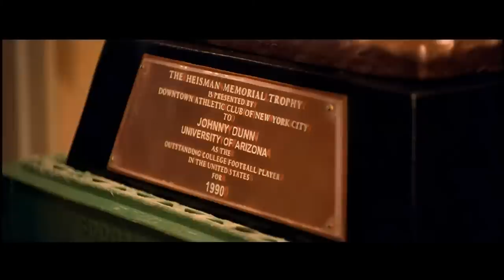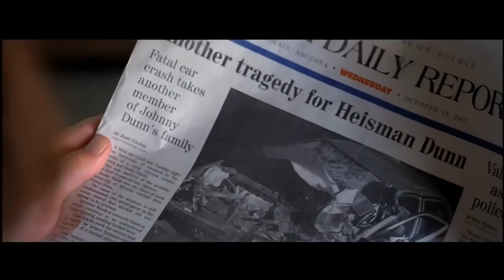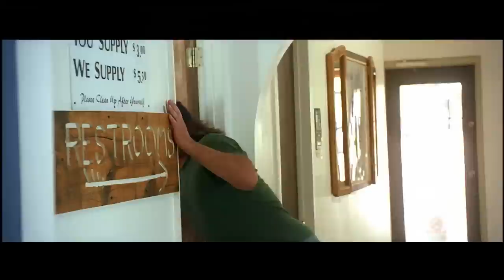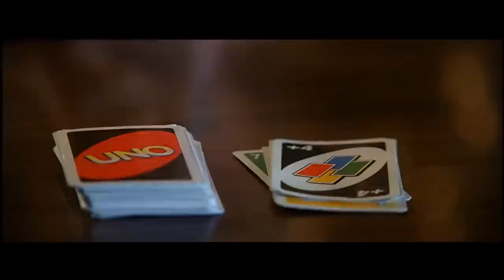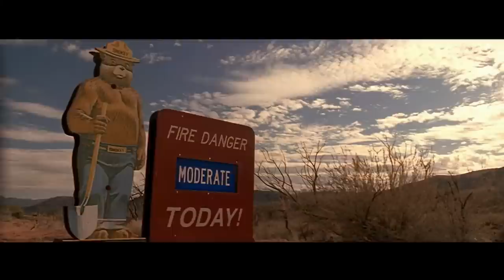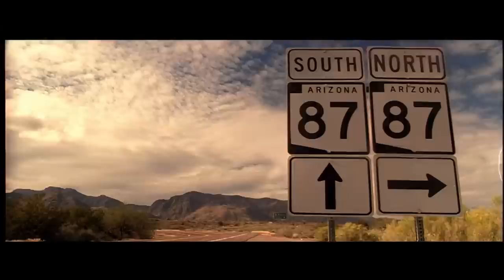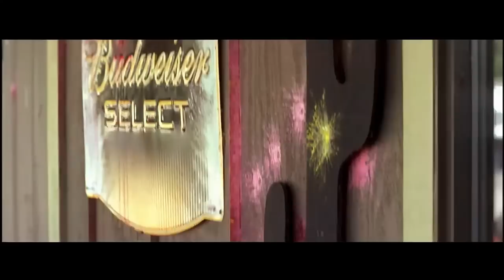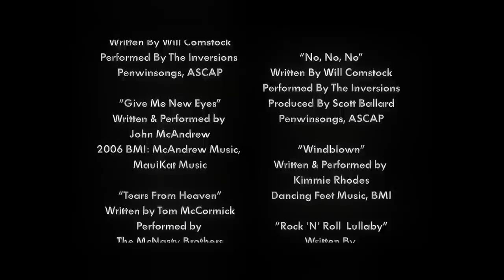JAKE'S CORNER - HOPE IS RIGHT AROUND THE CORNER | Full FAMILY DRAMA Movie HD | Based On A True Story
Fans of Gilmore Girls and Safe Haven cannot miss this uplifting family drama movie inspired by a true story, starring Danny Trejo and Richard Tyson. An ex-football star moves far from the spotlight after a family tragedy to a small town he owns called Jake's Corner, a rest stop for travelers making their way through the Arizona desert. Johnny and the eclectic ensemble that live and work with him occupy trailers behind Jake's Corner Bar and through the years have become closer than most families. But the dynamic of the town is changed forever when Johnny's young nephew comes to live with him...

Jake's Corner (2008)
Genres: Family, Drama